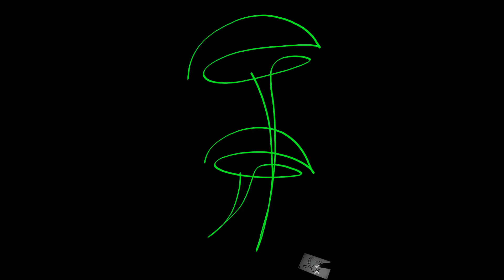menggambar jamur di smartphone, Art in a few seconds - Draw a Mushroom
draw a mushroom

Drawing app: sony sketch draw and paint.